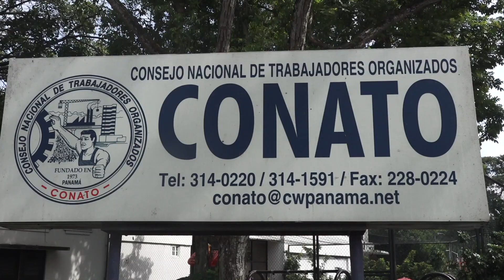DIRECTOR DE LA CSS SE REUNE CON CUERPO COLEGIADO DE CONATO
En su política de acercamiento y consultas con los diferentes gremios de la sociedad civil, el Director General de la Caja de Seguro Social, Dr. Enrique Lau Cortés, se reunió con el cuerpo colegiado del Consejo Nacional de Trabajadores Organizados (CONATO); a quienes expuso los lineamientos de lo que será su plan de trabajo durante el presente quinquenio, que estará al frente de la primera institución de seguridad social del país.